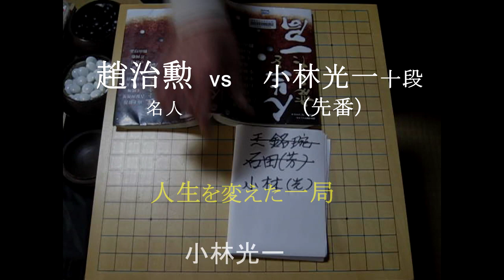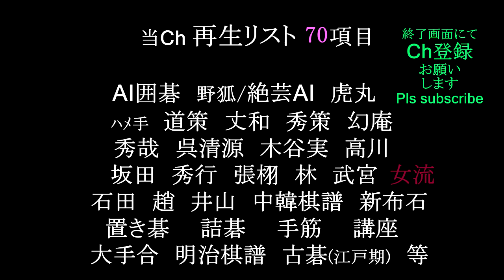小林光一 人生を変えた一局(先番) 対趙治勲 MR囲碁4159